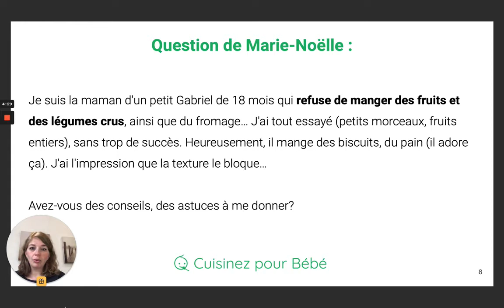Bébé refuse les crudités ou le fromage : comment l'inciter à les goûter ?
Question :

Bébé de 18 mois refuse de manger des fruits et des légumes crus, ainsi que du fromage… J’ai tout essayé (petits morceaux, fruits entiers), sans trop de succès. Heureusement, il mange des biscuits, du pain (il adore ça). J’ai l’impression que la texture le bloque… Avez-vous des conseils, des astuces à me donner ?

Réponse :

En effet, les bébés ne sont pas adeptes de toutes les textures. Celles du fromage et des fruits et légumes crus sont très différentes.
En qui concerne les fruits et légumes crus, c’est encore un petit peu tôt pour en donner certains car la texture sera trop dure. Je pense notamment aux carottes ou aux petits morceaux de pomme. Ce sont des aliment qui sont encore un petit peu trop durs à cet âge-là, surtout si votre bébé est passé aux morceaux relativement tardivement (après 10-12 mois). Il faut que bébé ait de bonnes compétences masticatoires et à 18 mois, ce n’est pas toujours le cas pour manger des choses plus solides...

Pour lire la suite de la réponse, cliquez sur le lien suivant

Vous trouverez en plus de cela d'autres conseils sur l'alimentation de votre bébé ainsi que de nombreuses recettes sur le site internet !